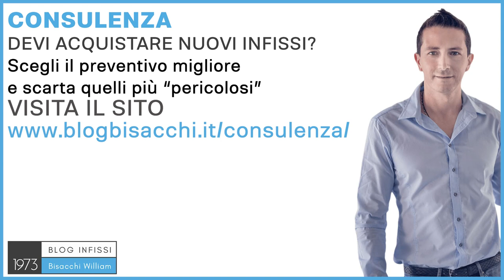Infissi legno alluminio monoblocco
▶️ E SPUNTA LA CAMPANELLA PER LE NOTIFICHE